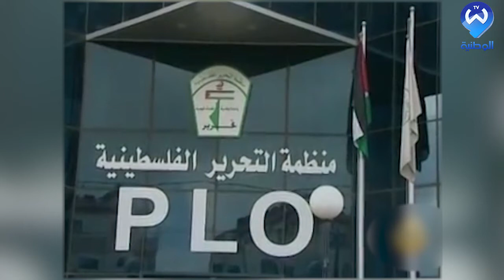فلسطين ... غموض يكتنف التشريعات بسبب قائمة البرغوثي